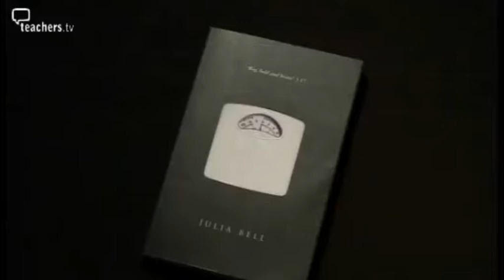(YTP) Michael Talks about Furries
Wow another video that contains Furries in the title!